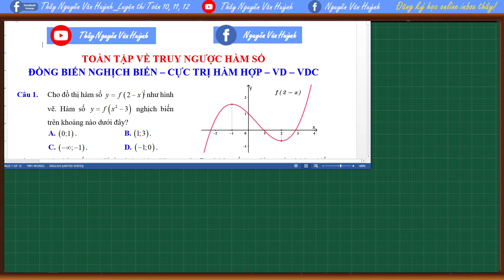Toàn tập về truy ngược hàm số - phần 2|ĐB-NB cực trị tương giao hàm hợp|Thầy Nguyễn Văn Huỳnh